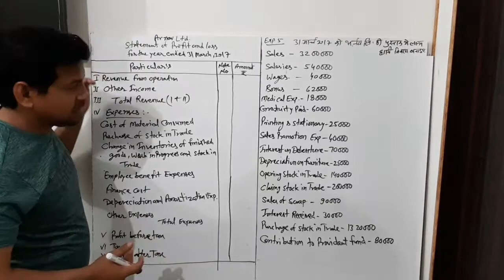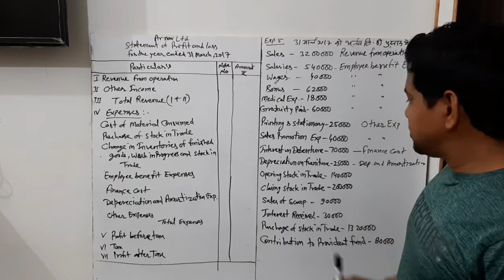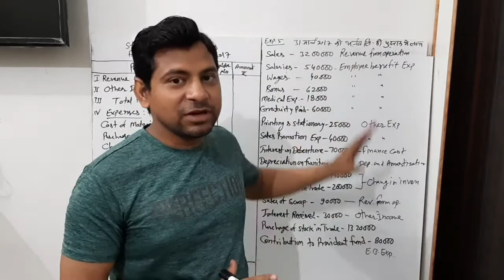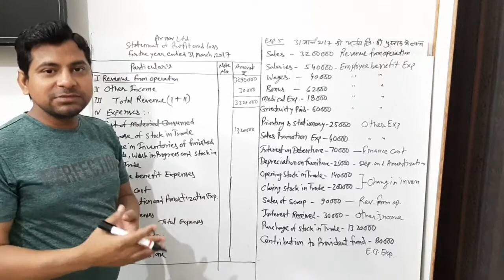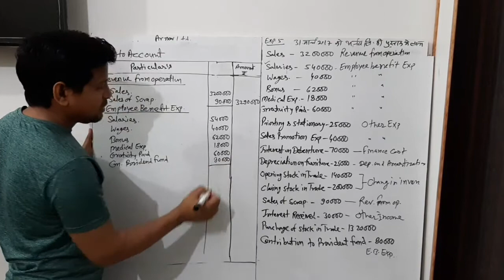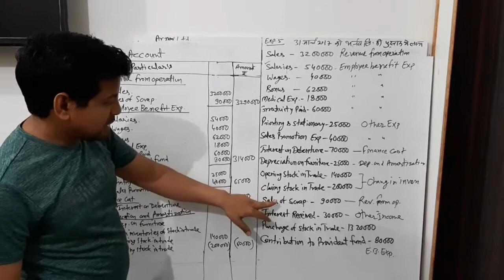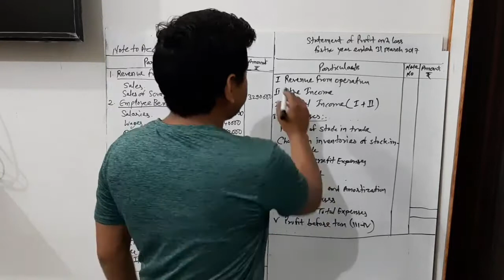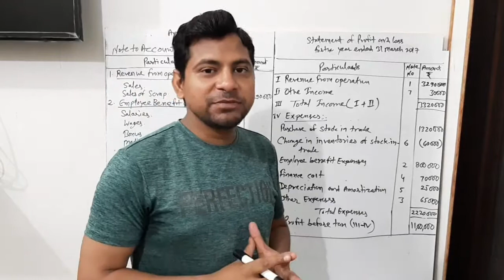Statement profit and loss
RBSE 12th class Example solution